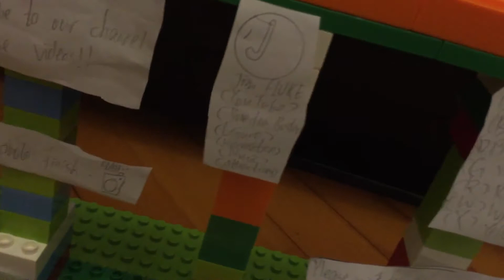Marble Elimination Drag Race series Marble Elimination series Parallel Track Round 1 Heat 000